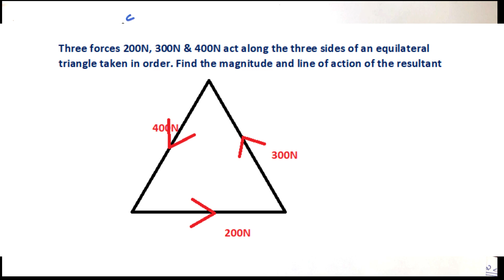Magnitude, position & direction of Resultant(മലയാളം)-Part 14|Engineering Mechanics|KTU syllabus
Josy John: Masters in GEOTECHNICAL ENGINEERING; Currently working as GEOTECHNICAL ENGINEER in Abu Dhabi; Previous Experience:4 years as Assistant Professor, 1 year: Quantity surveyor

Go through the below playlist ..and explore the  world of Engineering Mechanics.. :)